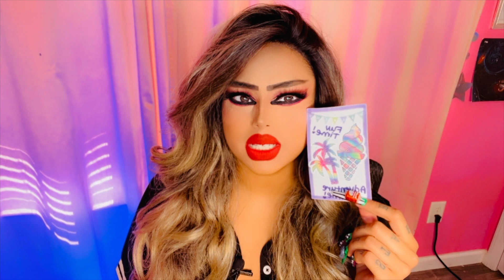😱✨Major Revelations! Major Shifts! Water Sign Message!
🦄Hello my Magical Unicorn Family🦄

theenchantedone
starfirecustomnails

theenchantedone

The3nchant3don3

"The Enchanted One LLC" and its creators/social media platforms are not responsible for any misuse/misinterpretation of its contents, this is not a diagnoses, or orders of any sort.
PLEASE WATCH RESPONSIBLY!

The Enchanted One